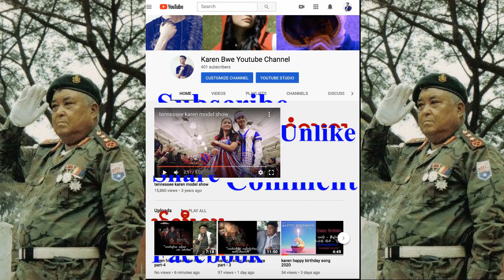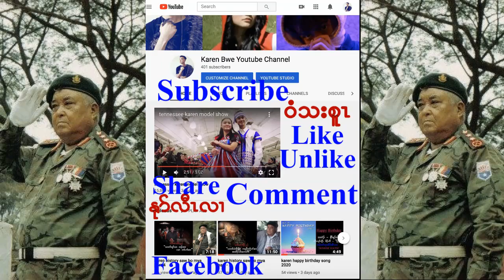Karen History Saw Bo Mya part-18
In 1963,how did Karen revolution split for the first time? Which side that Bo Mya chose? Let's find out the case.
Book Title: My True Life That I Want To Tell"
Publisher: Saw Shee Layh
Editor: Saw Eh Da Daw
Saturday, July 25th, 2020, Ch-19 will be post in "Karen Bwe Youtube Channel"